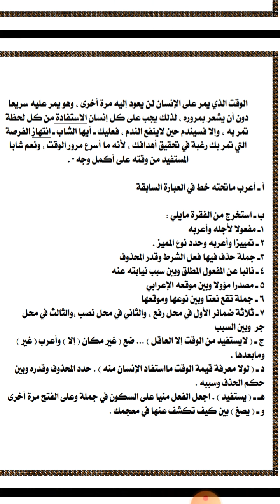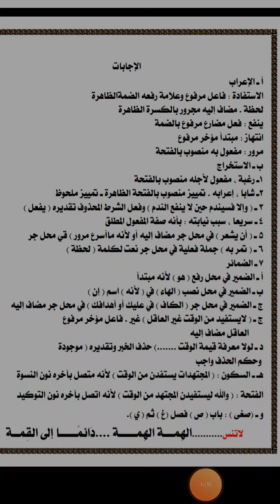مراجعة نحو 3 ثانوية عامة ا/ربيع داود